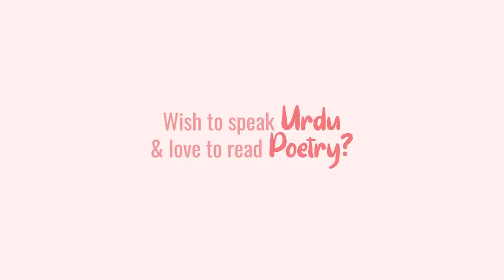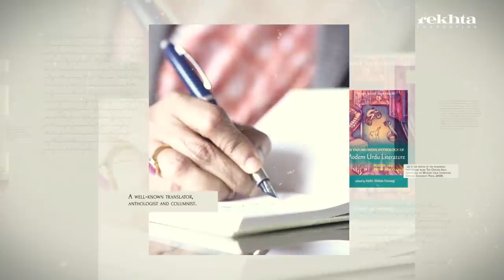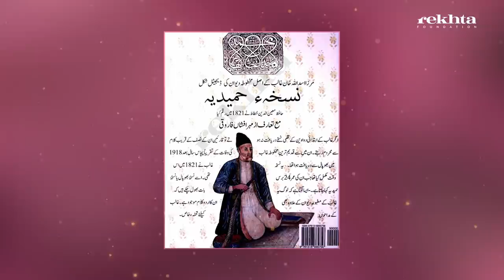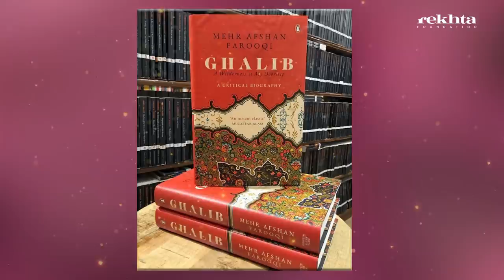Know Ghalib & Shamsur Rahman Faruqi from eyes of an Urdu Critic | Guftugu with Mehr Afshan Farooqi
00:00

00:48- Intro Video

03:13- Interview Begins

4:08- About Shamsurrahman Faruqi`s Shabkhoon, Earlier its name was Tesha, Nomenclature, Memories related to Shabkhoon`s planning

7:01- Reason behind nomenclature

8:17- A platform for newcomers, Anthology- Naye Naam, About Shabkhoon

10:23- Allahabad`s literary circle, People associated with Shabkhoon

12:17- Shamsurrahman Faruqi`s English Literature background, Had western influence initially but later returned towards Urdu Classical, Changed his positions, Md Hassan Askari, Comparison between Farooqi and Askari

17:40- Mehr`s childhood, Shamsurrahman Faruqi`s fatherhood, taught her classical literature, Both sisters, Nayyar Masood, Shahryaar, Literature became a part of her life, Mehr was rebellious in beginning, Wanted to live a normal life, Her books on Askari and Ghalib, Found her own perspective

24:51- Shamsurrahman`s clip

25:06- Farooqi`s book Urdu ka ibtedaai zamaana, Hind Islami Tehzeeb, Farooqi`s fiction, Kai Chand the sar e aasmaan, His stories- Sawaar, In sohbaton mein aakhir, His work on Daastaan

30:10- Farooqi`s narrative, Farooqi`s conversations, He said- More you write more things would get clearer,Recites Ghalib`s sher and explains

32:56- Farooqi`s clip

33:51- Ghalib`s unpublished poems, Ghalib`s Persian poems, Mehr Afshaan`s research on books on these, Ghalib understood the value of print, Ghalib wanted to make his mark as an International poet by writing in Persian

41:07- Ghalib`s Nuskha e hameediya, The story of it being lost and then its re-discovery, First edition of Ghalib`s Deewaan surviving in Jamia Milia`s Library, The process of printing in those times

47:41- Mehr Afshaan`s Department of Asian Culture and Literature at Virginia University, Students there and their passion, The environment of learning there, Translation works, Professors there

53:18- The rise of Urdu speaking populace, Her views on it, Future of the language is good, Should embrace technology, Urdu Wikipedia is not so developed unlike other languages, Mehr Afshaan working on Wikipedia project

59:14- Indian universities do not have much freedom, There is too much bureaucracy, There is no quality check, These are unlike western universities

1:02:29 – Her message to people, Embrace your mother tongue